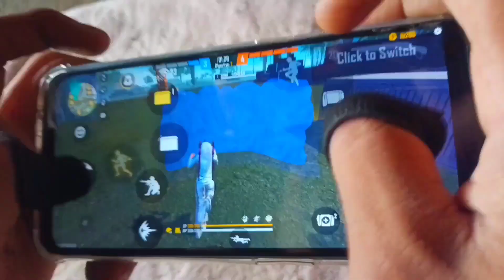1 VS 4 HANDCAM REALME NARZO 20PRO 📲 SETTING⚙️ [FREE FIRE HIGHLIGHTS]👽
mobile player

1.Garena Free Fire Indonesia Live
2.Garena Free Fire Brasil Live
3.Garena Free Fire Brazil Live
4.Garena Free Fire India  Live
5.Garena Free Fire Singapor Live
6.Garena Free Fire  Thailand Live

free fire 4 finger handcam video,
free fire,
handcam,
handcam video,
free fire handcam gameplay video,
ff,
realme narzo 20 pro free fire handcam,
w-xing,
tahirfuegoff,

nonstop gaming
ruok ff
white ff

realme narzo 20 pro free fire gameplay test
realme narzo 20 pro gaming test
m1887 onetap headshot tips and tricks
ff
gaming
free fire
free fire 2 finger handcam
handcam
realme narzo 20 pro pubg 60 fps test
free fire highlights
handcam video
onetap headshot tips and tricks
how to fast movement free fire
sonu handcam ff
handcam gameplay
total gaming
a22 ff
nerry f10
pagal m10 sensitivity
samsung m12 free fire test
gyan gaming
free fire gameplay
4 finger gameplay
free fire ban
headshot trick
free fire unban
gyan gaming free fire ban
total gaming on free fire ban
ajjubhai
noob to pra journey
low device player
free fire video
handcam gameplay free fire
impossible montage
play 3 finger ff headshot
3 finger hud ⚙️
mobile handcam montage
viral montage highlights
ff viral video
viral
handcam montage video ff
montage video ff
handcam montage
free fire headshot highlights handcam
# highlights
# handcam
handcam highlights ff
handcam montage ff
w-xing
legend handcam ff
noob prank
charzli gamer
mp40 handcame
mp40 handame poco x3
free fire redeem code
mp 40 headshot handcame
4 finger handcam
sitapuriya gaming
realme narzo 20 pro free fire gameplay
samsung a22 free fire finger custom hud
3 finger ff gameplay
3 finger custom hud free fire
power of my self confident
raistar
3 finger setting
4 finger claw free fire
sugon gamer
3 finger hud
free fire 3 finger
free fire hade shot
realme narzo 20 pro free fire gameplay test 3 finger claw handcam⚡
realmenarzo 20 pro unboxing
realme narzo 20 pubg 60 fps
realme narzo 20 pro ff
m1888 onetap headshot tips and tricks
realme narzo 20 pro free fire
m1887 onetap headshot tips and tricks vivek ff
handcam m1887 onetap headshot 90hz display
ffhighlights
ng mini white 444
realme narzo 20 pro hud+sensi+dpi
realme narzo 20 pro settings and sensitivity
realme narzo 20 pro headshot setting
realme narzo 20 pro gaming
samsung a22 faster one tap
ajjubhai94
axe ff
best three finger setting
best 3 finger custom hud in ff
ff gameplay
nerry ff
xiaomi redmi 7a
3fingergameplay

3fingergameplay
powerofmyselfconfident
3fingersetting
ajju bhai gaming
one tap handcam
1v4
nxt classy
1v4 handcam
free fire rush gameplay
realme narzo 20 pro handcam
2 finger gameplay
4flag gamer
realme narzo 20 pro free unboxing
kallian ff
claw
4 finger claw handcam
free fire new event 2022
onetap headshot kaise mare
fast gloowal kaise lagaye
ab2kill yt official
free fire handcame
free fire one tap
realme narzo pubg montage
free fire 3 finger and sam tutorial
narzo 20 pro montage
narzo 20 pro pubg test
free fire 4 finger hand cam tutorial
free fire handcam tutorial video
m star
m star x8 free fire
satish gamer yt
lokesh gamer
gwar gamer
birju gaming
suneeta gaming
satishbyt gamer